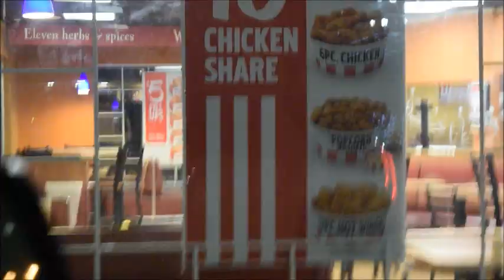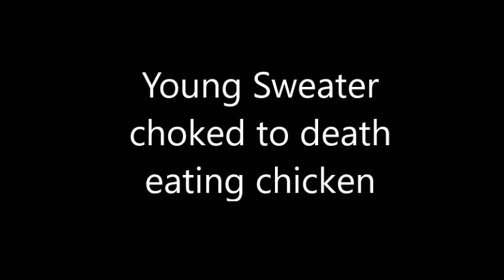HOW TO BECOME A FAMOUS RAPPER!!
Two CREW leaders show how easy it is to become famous rappers